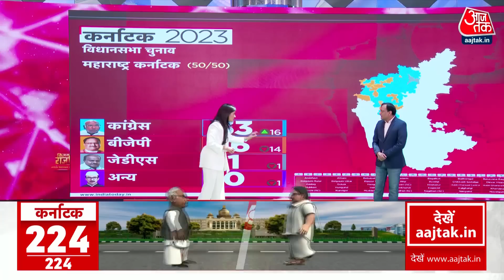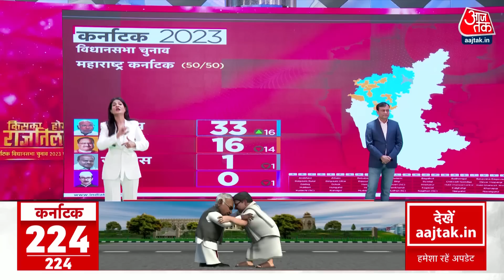Karnataka Election Result:रुझानों में कांग्रेस आगे, Aaj Tak का Exit Poll निकला सही | Congress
Karnataka Vidhan Sabha Election Result 2023 Updates: कर्नाटक विधानसभा चुनाव के नतीजे का वक्त आ गया है. सभी 224 सीटों पर मतगणना जारी है. कर्नाटक चुनाव के रूझानों में कांग्रेस को बहुमत मिल रहा है..सटीक निकला आजतक एक्सिस माय इंडिया का पोल...